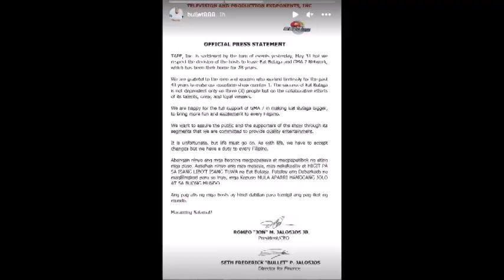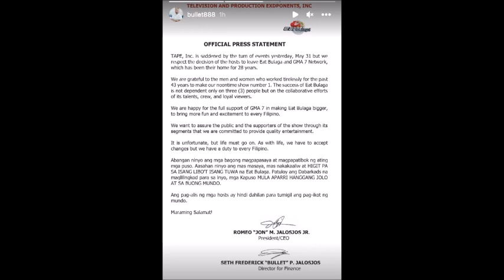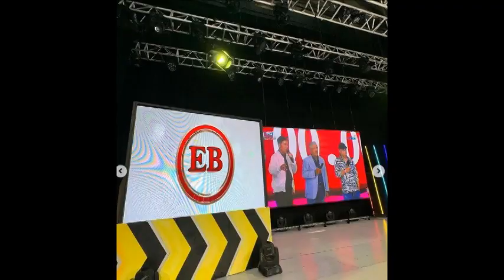GMA NAKALUNGKOT SA PAG ALIS NG TVJ AT BUONG CAST NG EB JOWAPAO TINANGIHAN ANG OFFER NG TAPE?